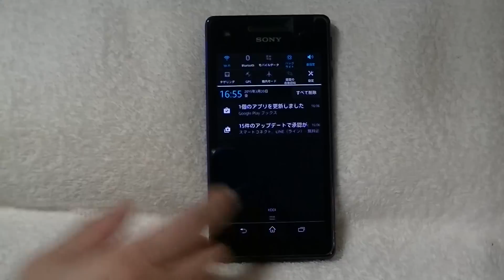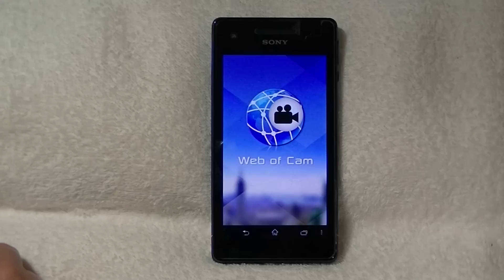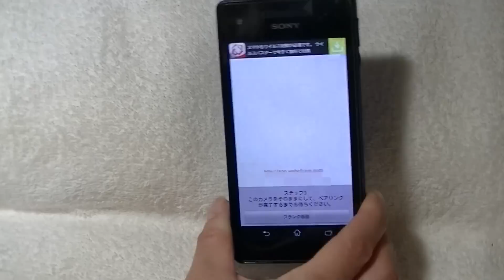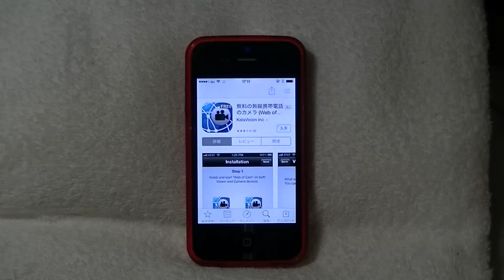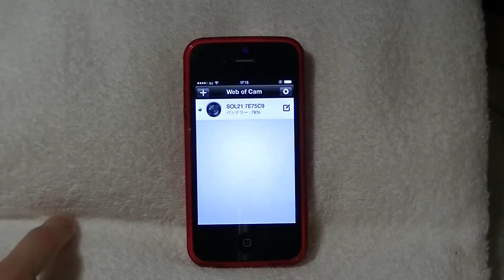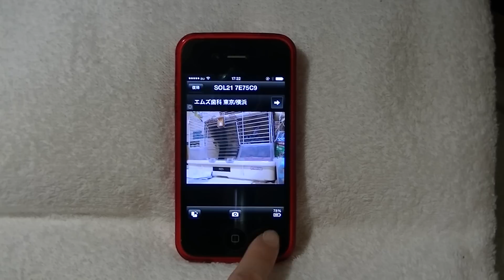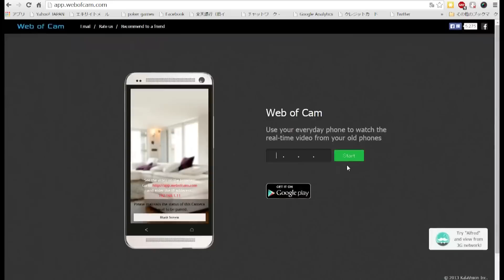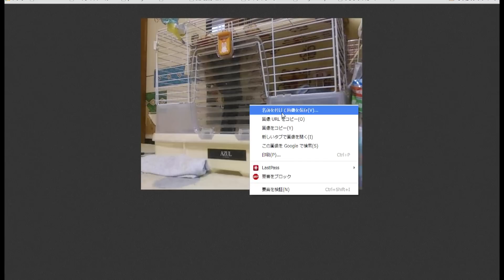スマホ無料アプリ。古いスマホが監視カメラに「監視IPカメラ」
使っていない古いAndroidやiphone等のスマホを監視カメラにして
使用中のスマホやパソコンから確認できるとても便利な無料アプリです！